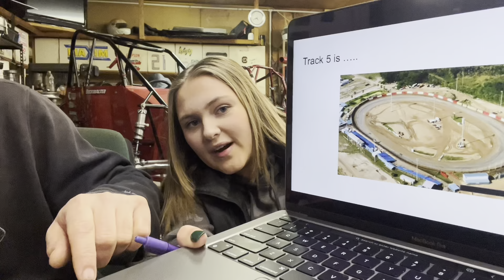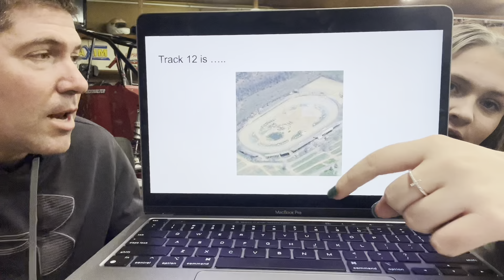Can You Guess That Track￼| Part 1| Steve Buckwalter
Can you guess what track is what with just looking at two images? Watch or play along as my dad (Steve Buckwalter) gives it a shot! If you, have any questions or video ideas don't hesitate to comment! Also, if you saw your favorite track, home track or a track you wish to visit on day let us know! We would love to know where you guys are all from!